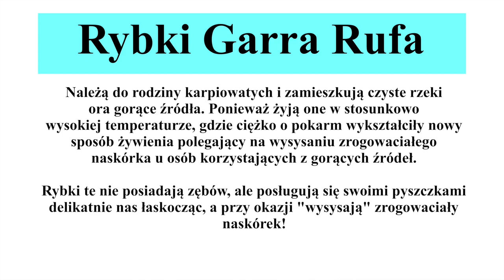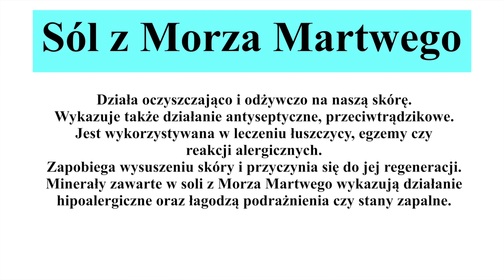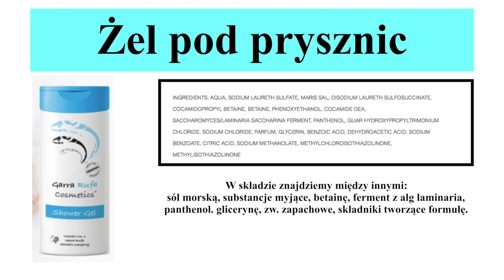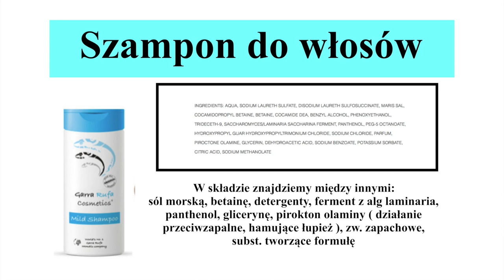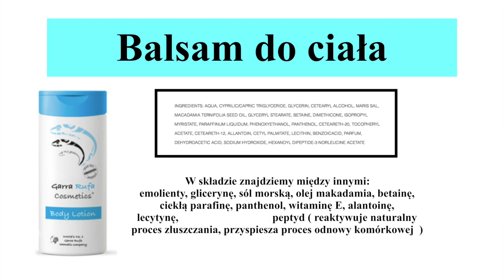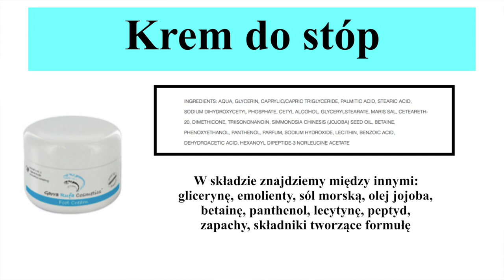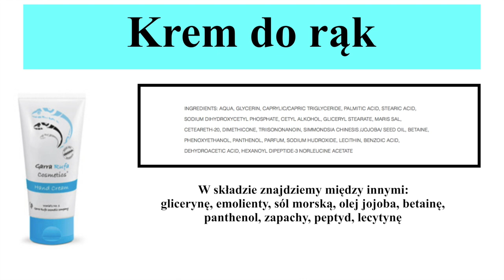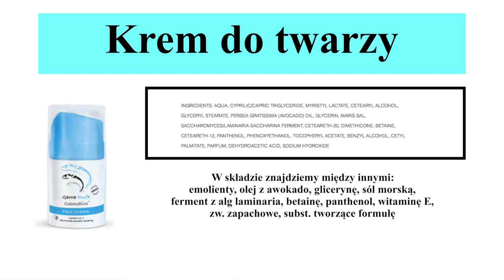GARRA RUFA COSMETICS 🐟 - CO WARTO KUPIĆ‼️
Czy słyszeliście kiedyś o rybach Garra Rufa? Dziś przedstawiam Wam kolejną ciekawą markę kosmetyczną! Zapraszam do oglądania.

* Film powstał we współpracy z marką Garra Rufa Cosmetics. Wyrażam w nim moją opinię na temat kosmetyków ( po ich przetestowaniu i bazując na analizie ich składów ).